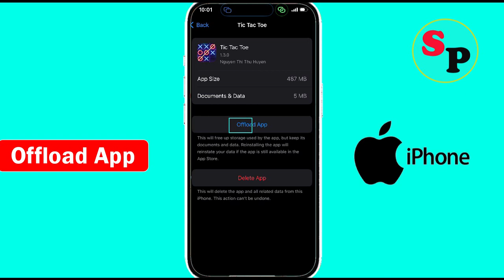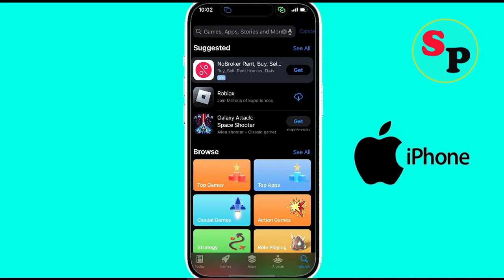Fix Tic Tac Toe App Not Working & Not Open Problem on iPhone | Tic Tac Toe Not Open on Ios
In this video i am going to show you how to fix Fix Tic Tac Toe Not Working & Not Open Problem on iPhone | Tic Tac Toe Not Open on Ios. Just follow the instruction to fix this issue...

Fix Tic Tac Toe App Not Working
Fix Tic Tac Toe Not Open Problem on iPhone
Solve Tic Tac Toe Not Open on Ios
Fix Tic Tac Toe open ni ho rha hai on iphone
Solve Tic Tac Toe Not opening on ios